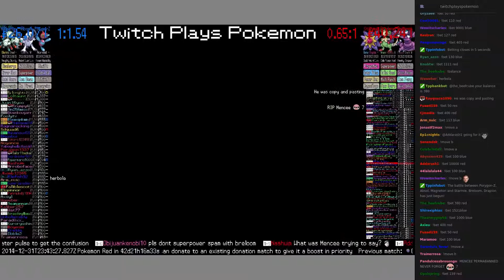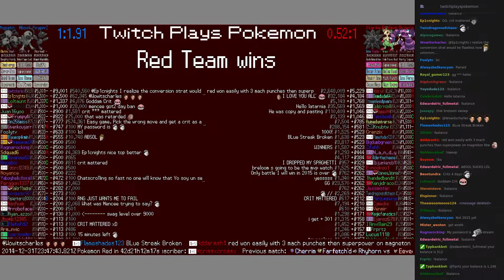Twitch Plays Pokémon Battle Revolution - Match #3379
Match #3379 [Porygon-Z, Absol, Magneton] vs [Starmie, Breloom, Drapion]